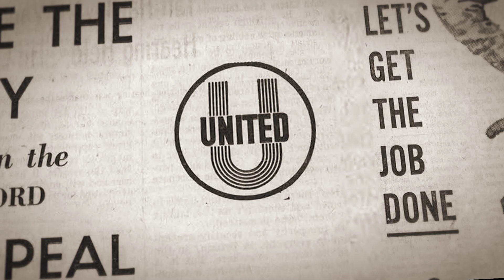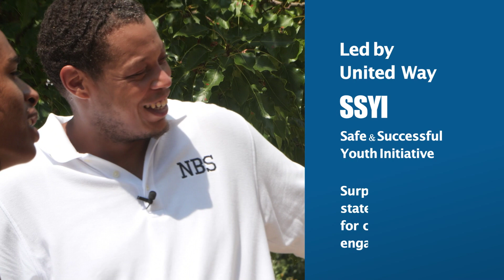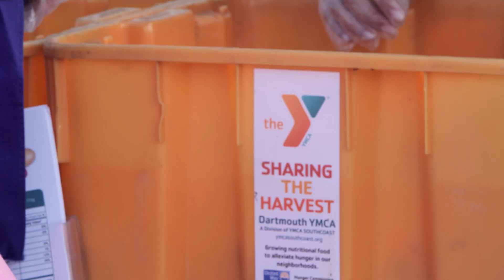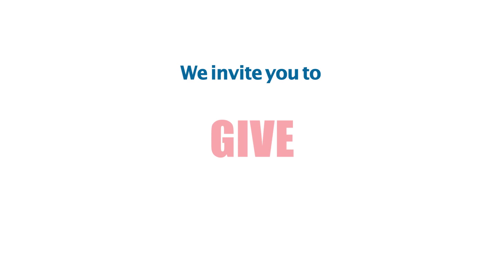UNITED WAY 18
United Way of Greater New Bedford continues to be the leading non-profit on the SouthCoast with its work in the areas of Health, Education, and Financial Stability. This video highlights our work in Greater New Bedford. We invite you to be part of our story by giving, advocating, or volunteering. To learn more, visit unitedwayofgnb.org